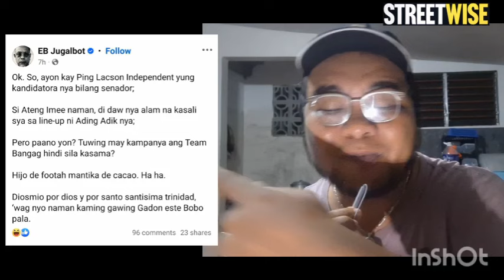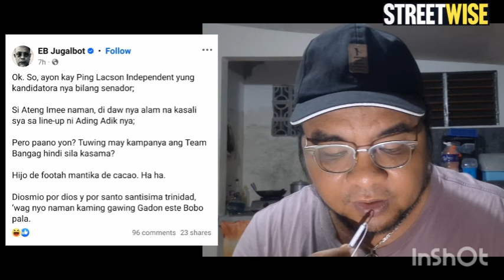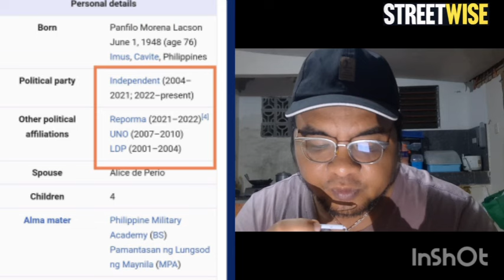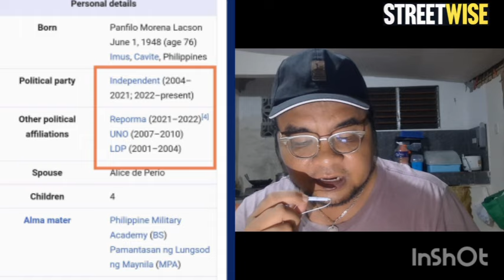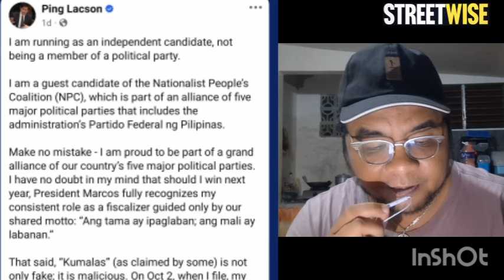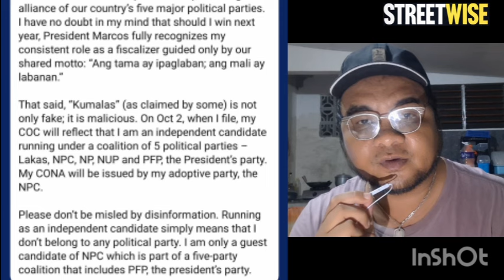WALA PANG ELECTION NAINIS NA SI PING LACSON, SINIRAAN AGAD NG MGA DDS